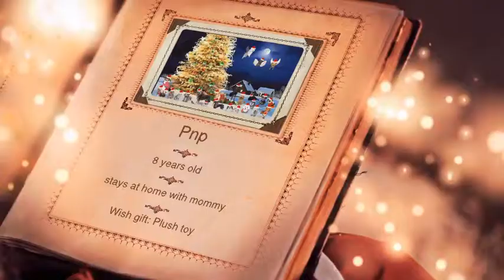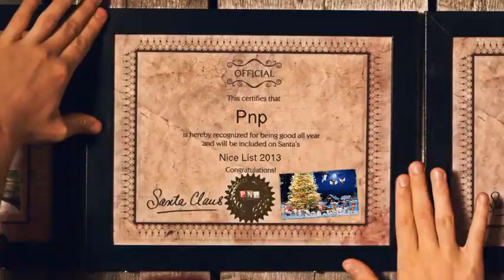v prod ga XRNRxNrTiy4AI 1QmRvA pc